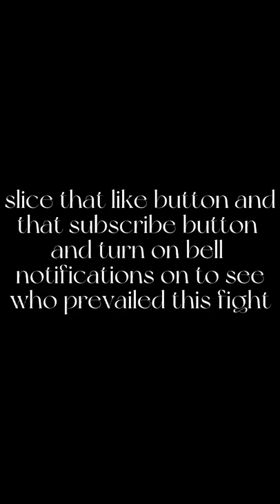Prevail - Official Music Video Ft. Gay Munyan, Robot Sian Hoih, John Mang, and Jose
epic music video